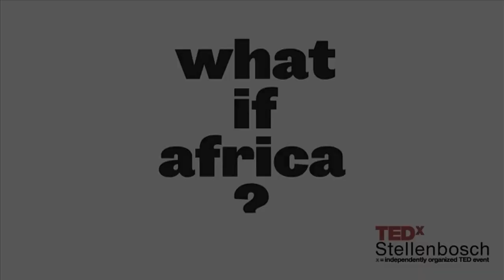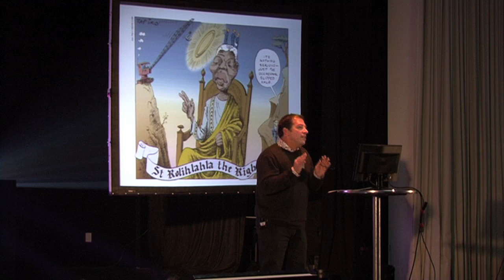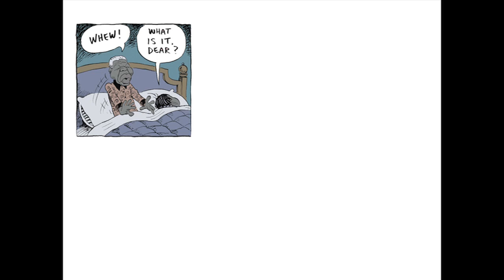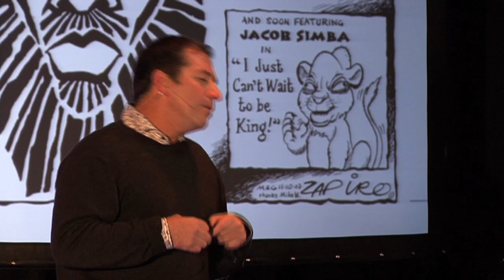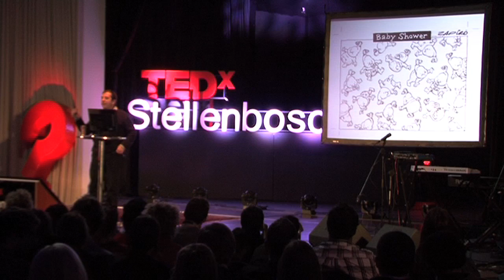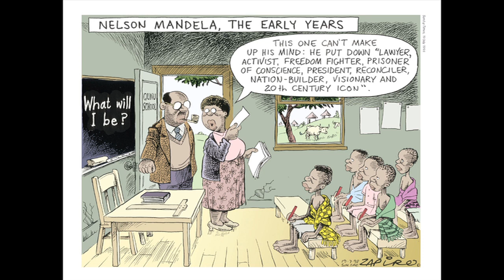Openness in a democratic South Africa: Zapiro at TEDxStellenbosch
Zapiro (aka Jonathan Shapiro) is South Africa's best-known political cartoonist. Born in Cape Town in 1958, he became an anti-apartheid activist in 1983 and was detained by the security police in 1988 shortly before taking up a Fulbright Scholarship at the School of Visual Arts in New York. Due to his hard-hitting cartoons about SA President Jacob Zuma, he is being sued by Zuma in two defamation cases amounting to R7 million. He has published 17 cartoon collections, has exhibited internationally and has two honorary doctorates.

At TEDxStellenbosch 2012, he speaks about the varying degrees of openness and freedom of speech since the end of Apartheid in 1994. He compares the ways in which South Africa's presidents have responded to his work, specifically Nelson Mandela and Jacob Zuma.